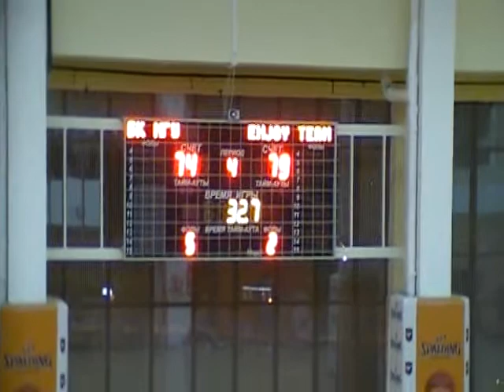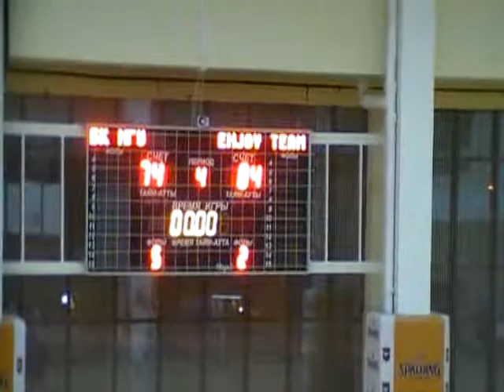Последняя минута матча БК МГУ - ENJOY TEAM